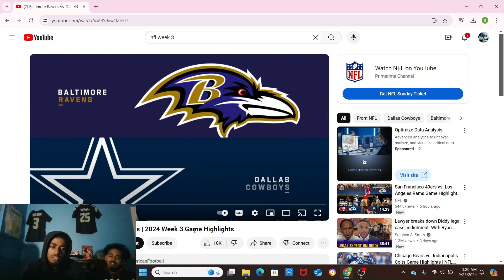Moments before DISASTER! Ravens CRUSH Cowboys in SHOCKING Upset! 2024 Week 3 Highlights (REACTION)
*I don’t own Copyrights to this Music or Gameplay*